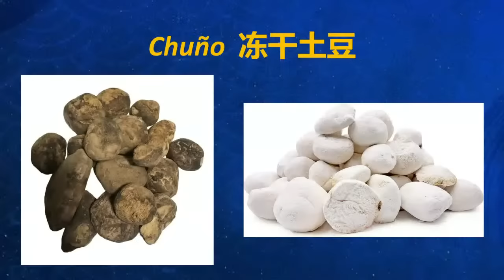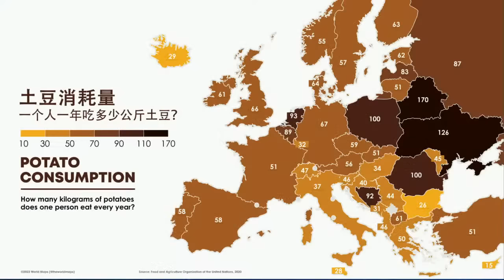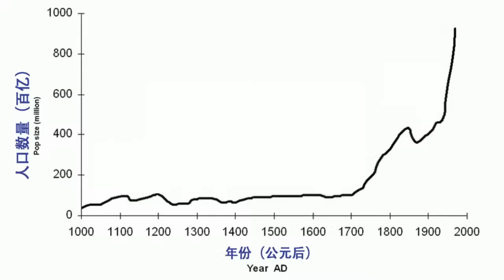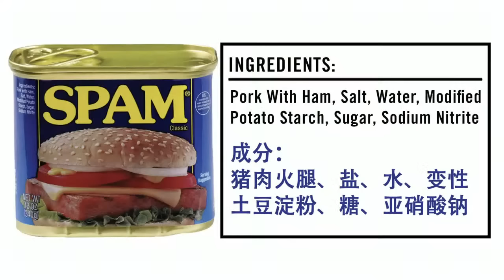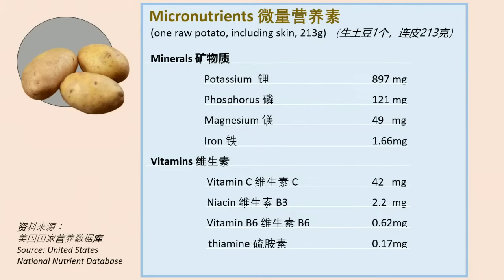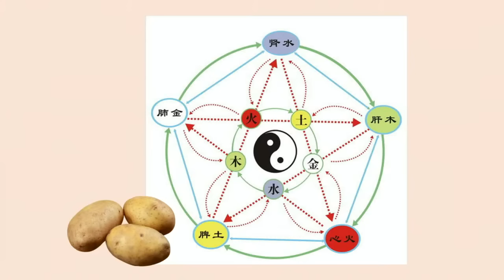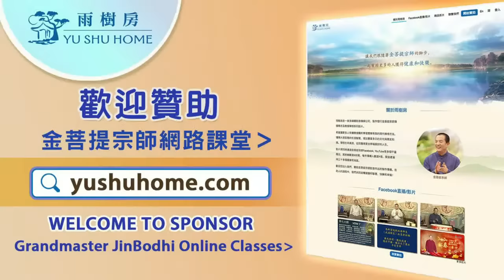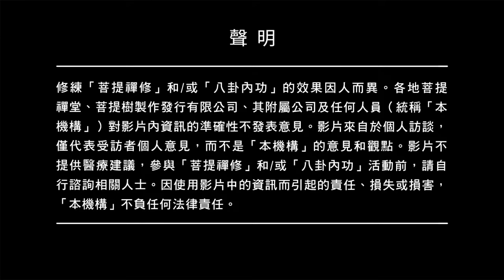神賜的食物 營養巨星 瘦身美容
它曾是古代文明的生命之源，不僅營養含量極高，還有藥用價值和各種實用性，在歷史記載中，多次拯救了人類。據說，它還是星際旅行和移民火星的必備食物！

猜一猜，神賜予我們的食物，究竟是什麼呢？

00:00:00 神賜的食物:營養巨星 瘦身美容 |神奇的土豆

◎ 神賜的食物：土豆
00:06:06 土豆的發源地在哪裡？
00:16:36 土豆貢獻：從歐洲全民嫌棄，轉變成明星糧食？
00:24:08 土豆貢獻：解決糧食困境，清朝人口增長
00:43:57 土豆貢獻：戰場上的超級乾糧
00:46:25 土豆為何對土地適應性這麼強？

◎ 食用土豆的好處
01:03:52 水果、菜、糧食的三合一食物
01:06:28 土豆也是維持血糖好幫手？
01:08:19 土豆對腸胃有什麼影響？
01:09:45 土豆對減重飲食也有幫助？
01:12:28 消除黑眼圈、祛痘的小方法
01:15:09 家用的土豆治療小偏方
01:23:38 食用土豆的注意事項

◎ 土豆趣聞
01:29:47 樂事薯片的發明？
01:36:24 土豆是神創造的全能糧食？
01:43:30 南美是神的土豆實驗基地？

◎ 法物介紹
01:48:16 供奉綠度母佛像的功德利益
02:02:31 吉祥食物寓意：鳳梨、柿子、桃子
02:04:25 香爐的吉祥寓意
02:06:35 吉祥食物寓意：南瓜、葡萄

◎ 下期直播時間
臺北時間 4月14日 AM09:00
溫哥華時間 4月13日 PM06:00

※ 馬來西亞地區：僅限非穆斯林